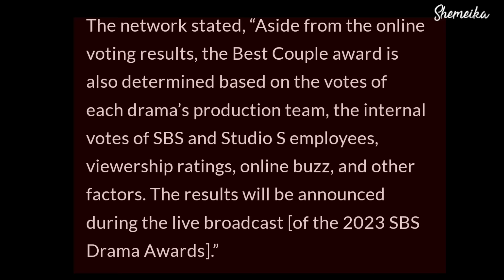Song Kang and Kim Yoo Jung's Controversy over Best Couple Awards finally addressed by SBS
My Demon” is reportedly a romance drama about chaebol heiress Do Do Hee who is everyone’s enemy and the demon Gu Won who loses his powers one day as they end up living together. Song Kang has been offered the role of Jung Gu Won, while Kim Yoo Jung was offered the role of Do Do Hee. Jung Gu Won is superior to humans in every way, but when he loses his powers, he will have to work with Do Do Hee to recover them, and romance begins to bloom in this process